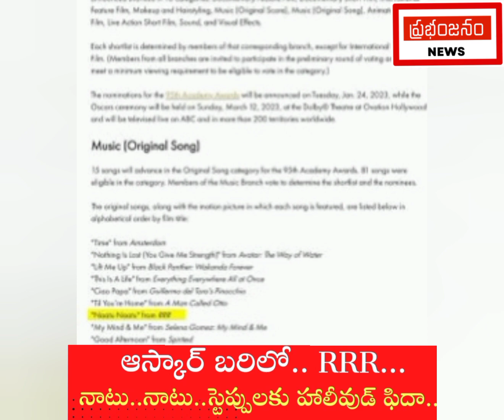ఆస్కార్ రేసులో RRR..షార్ట్ లిస్ట్‌లో నాటు పాట| RRR natu natu song shortlisted for Oscar|Prabhanjanam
ఆస్కార్ రేసులో RRR ..షార్ట్ లిస్ట్‌లో నాటు పాట| RRR natu natu song shortlist for Oscar|Prabhanjanam

lncluded Topics : Overall world News ,  Telugu News, Latest Social Updates,Telangana&Andrapradesh News Updates, Telugu Movie Reviews, Biggboss Reviews&Analysis,  Celebrity interviews Telugu, Celebrity interview Bollywood, Movie promotion interview, stock markets, gold rates day to day Updates, Social-Apps-Websites Updates,